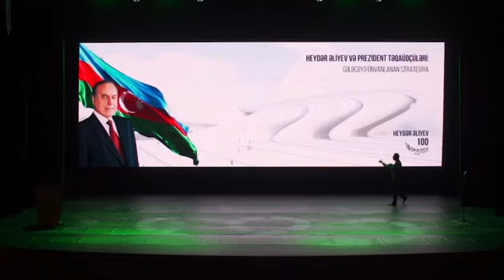Şəhriyar İmanov — Küçələrə Su Səpmişəm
Şəhriyar İmanov tərəfindən tədbirdə "Küçələrə Su Səpmişəm" parçasının ifası.